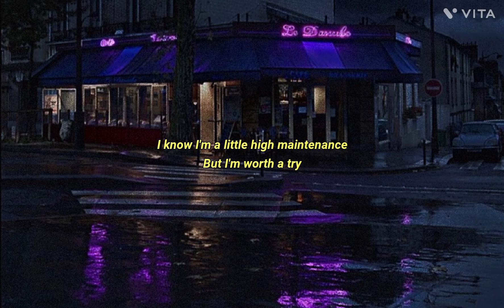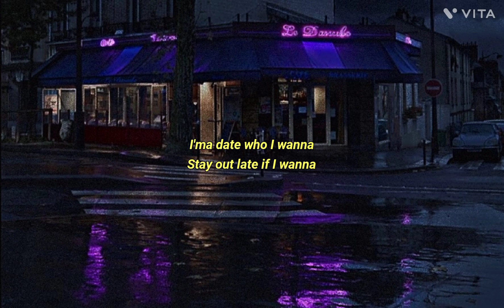Single Soon - Selena Gomez lyrics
I'm picking out this dress
Trying on these shoes

Oh well
Blame it all on feeling young